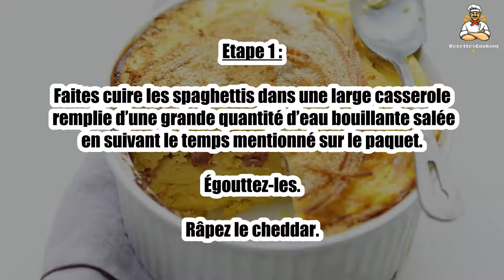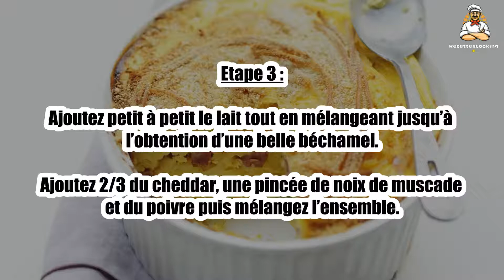Recette : Gratin de spaghettis facile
Bonjour à tous, aujourd’hui recettescooking.com vous présente la recette suivante : Gratin de spaghettis facile

TEMPS TOTAL : 55 min
Préparation : 15 min
Cuisson : 40 min

Ingrédients :

400 g Pâtes de type spaghettis
100 g Talon de jambon
250 g Cheddar
50 cl Lait
40 g Farine
40 g Beurre
1 pincée Noix de muscade
2 cuil. à soupe Chapelure
Sel
Poivre

Etape 1 : Faites cuire les spaghettis dans une large casserole remplie d’une grande quantité d’eau bouillante salée en suivant le temps mentionné sur le paquet. Égouttez-les.

Râpez le cheddar.

Etape 2 : Dans une casserole, faites fondre le beurre.

Lorsque ce dernier crépite, ajoutez la farine en une fois et mélangez avec une cuillère en bois pendant 2 minutes.

Etape 3 : Ajoutez petit à petit le lait tout en mélangeant jusqu’à l’obtention d’une belle béchamel.

Ajoutez 2/3 du cheddar, une pincée de noix de muscade et du poivre puis mélangez l’ensemble.

Etape 4 : Coupez le talon de jambon en petits cubes.

Dans un saladier, mélangez les pâtes avec les dés de jambon et la béchamel.

Etape 5 : Répartissez vos spaghettis dans des ramequins.

Saupoudrez la surface avec le reste de cheddar ainsi que la chapelure.

Etape 6 : Enfournez à 180 °C pendant 30 minutes.

00:00 Recette : Gratin de spaghettis facile
00:20 Informations sur le temps de cuisson
00:32 Ingrédients
00:46 Etape 1 : Gratin de spaghettis facile
01:00 Etape 2 : Gratin de spaghettis facile
01:16 Etape 3 : Gratin de spaghettis facile
01:29 Etape 4 : Gratin de spaghettis facile
01:43 Etape 5 : Gratin de spaghettis facile
01:58 Etape 6 : Gratin de spaghettis facile